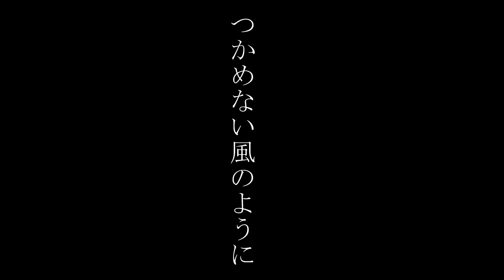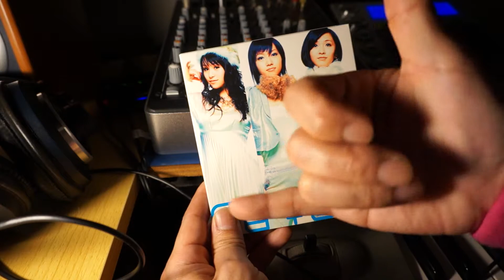Perfume 『 perfect star perfect style 』 - guitar cover -